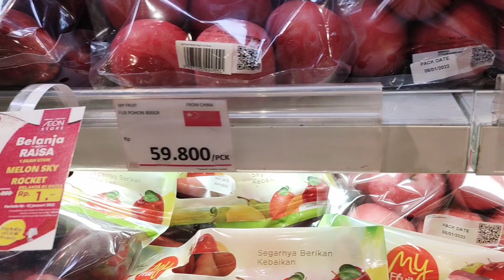BELANJA BULANAN SESUAI KEBUTUHAN, belanja bulanan dibulan Januari 2022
Bismillahirrahmanirrahim
Alhamdulilah
tabarakallah

Vidio Mak sore ini mau ngajak bunda belanja bulanan sesuai kebutuhan dan kemampuan tentu nya...ikutin yuu Vidio nya sampai selesai jngn di skip..

happy watching 🤗 istirahat